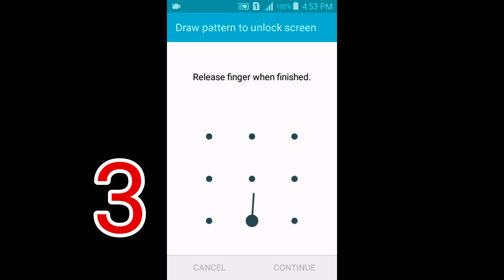3 Impossible Patterns To Unlock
⭐Video Title:

    3 Impossible Patterns To Unlock

Hello Guys,
                    My name is Tufail and You are watching Tufail Ahmad Youtube channel.
In this video i will tell you about 5 Impossible Patterns that are very difficult to Unlock